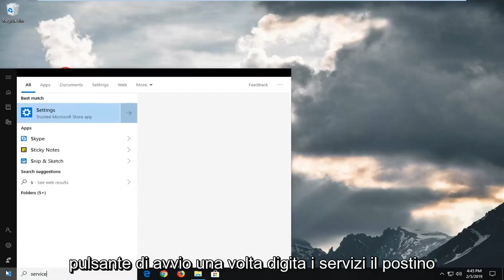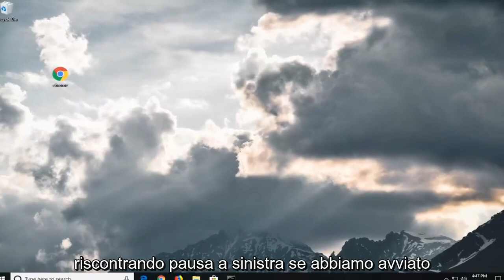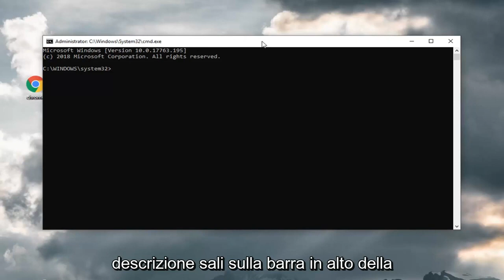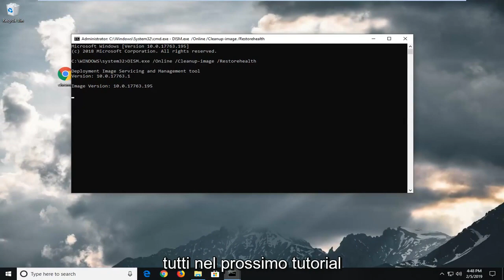Come risolvere il vuoto Attiva o disattiva l’elenco delle funzionalità di Windows in Windows 10/11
Attivare e disattivare le funzionalità di Windows è vuoto - Come risolvere in Windows 10 e Windows 11.

Comandi utilizzati:
sfc /scannow

Se stai tentando di abilitare o disabilitare le funzionalità opzionali fornite con Windows, tramite l'opzione "Attiva o disattiva le funzionalità di Windows" in Programmi e funzionalità nel Pannello di controllo e la "casella" dell'elenco delle funzionalità di Windows è vuota (vuota), allora sei nel posto giusto per risolvere questo problema.